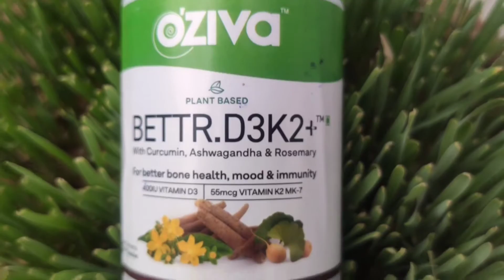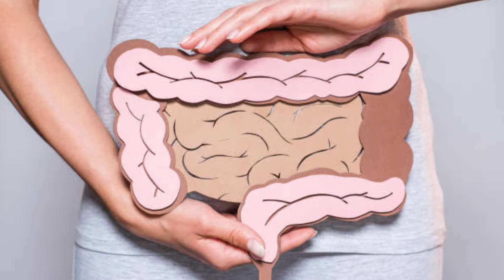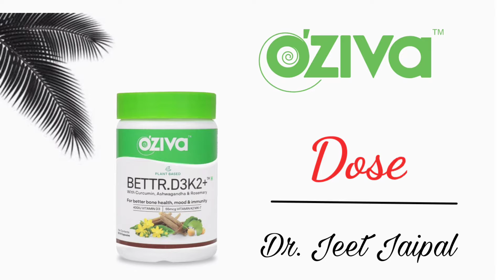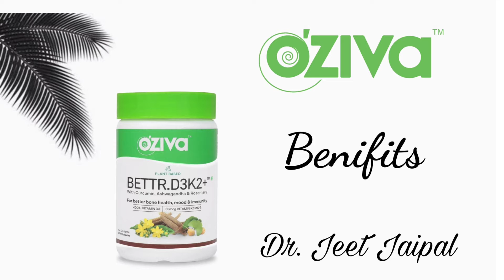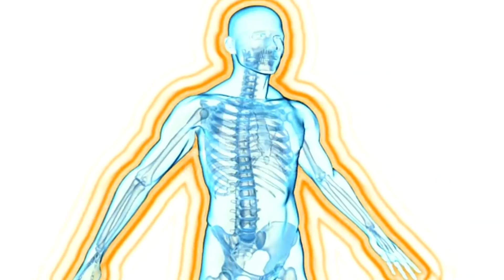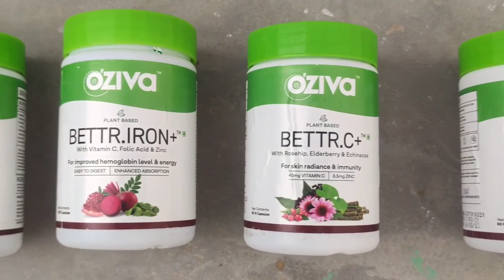OZiva Bettr.D3k2 Review by @Dr. Jeet Jaipal | Vitamin D3 Benefits | vitamin k2 benefits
OZiva Bettr.D3k2 Review by @Dr. Jeet Jaipal

as a doctor, I get a lot of questions from friends, relatives and even clients, what should we do to improve our immunity naturally, So I would always say that having DIY kadhas, haldi and everything is fine.
But along with that it is equally important to have enough vitamins and nutrients which can boost your immunity naturally.

So one of the important vitamins is vitamin D which we get from the sun, but now we can not really step out of our house for sunbath
so, what to do now?
So as a doctor, I would always suggest to include vitamins supplements in your diet, because no matter what you eat, or watch your diet,
There will always be vitamin and nutrients deficiency which only supplements can fulfill.
So I choose my supplements wisely, That's why I only trust OZiva's Better D3K2 which is the best source of natural vitamin D3 and K2 too.

Now, let me explain what it is and why you should take this too.

TIME STAMP :

01:34 What is special about OZiva Plant based Better D3K2+?

OZiva Plant Based D3K2+ is made up of  100% natural and plant based ingredients with a 3 in 1 unique combination which includes Immunity Blend, Bone Support Blend, Concentration & Focus Blend

OZiva’s Plant based D3K2 is 100vegetarian combination whereas other supplements available in the market contain non veg source of D3.

Vitamin D3 and K2 is said to be the best combination resulting in improving the immune system, heart health, respiratory system and overall health of a human being.

It has ingredients such as Curcumin, Ashwagandha which supports the immune system, gut health and also has anti-inflammatory properties too.

It also has Rosemary and Ginkgo Biloba extracts which are well known to improve blood flow to the brain, hence resulting in better brain function and mood.

04:32 Dose and duration How should it be consumed?

You can have 1-2 capsules along with high fat meals.
Both men , women above the age of 18 years can consume this.
Keep a gap of 2-3 hours between any other medications.

05:54 Benifits of Vitamin D3 and Vitamin K2

Deficiency of Vitamin D3 in the body results in respiratory problems, poor lung function, depression and weaker bones.
Vitamin K2 helps the body to absorb calcium effectively and it  also helps  deposition of the same into the bones which results in stronger bones and joints.
Vitamin D3 and Vitamin K2 together works effectively in providing enough nutrients to various parts of the body resulting in better overall health especially Better immunity system and bone health.
Vitamin D which is commonly called sunshine vitamin because it is produced in your skin in response to sunlight, some of the main functions of this vitamin is bettering the immune system, absorption of calcium and phosphorus  in the body.
Enough levels of vitamin D in the body can fight against dangerous diseases as well, according to some studies.

Whereas Vitamin K2 is one of the important nutrients that our body needs for healthy blood clotting, it prevents excessive bleeding and bruising when our blood vessels are injured and also plays an important role in better bone health, joint health and heart health too.

08:43 Important points and Precaution you follow while using this supplement

09:38 Bottom line